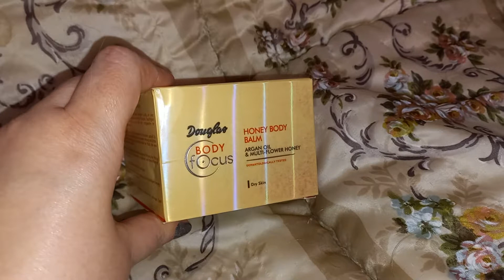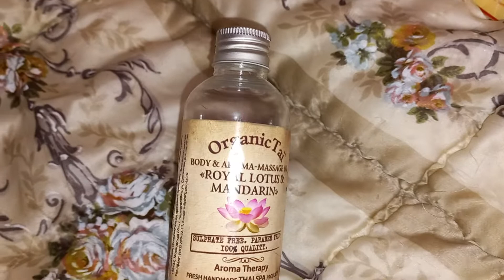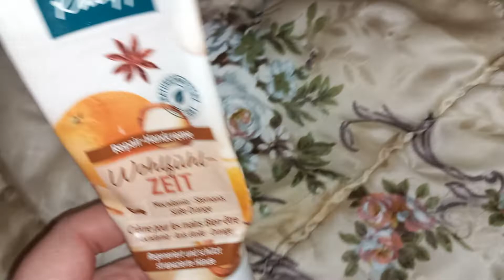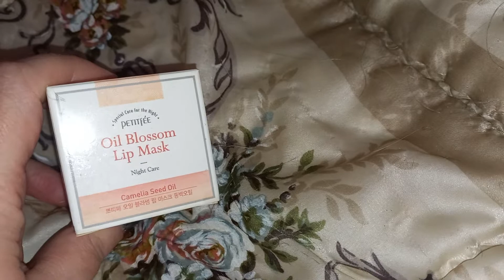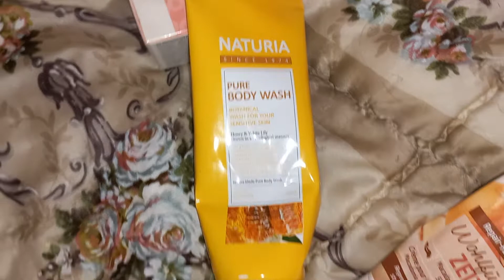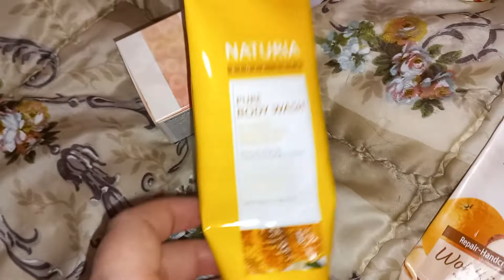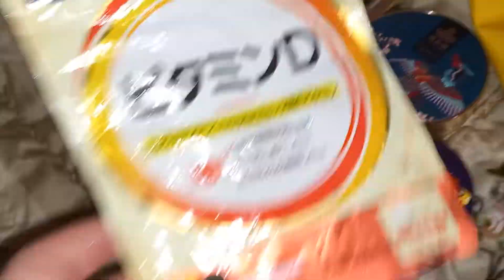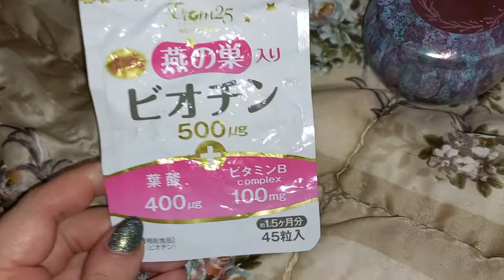Пустые баночки ЗИМЫ 2022 года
Возможно, вы  искали:
 / лучшие ароматы для женщин/ отливанты/ коллекция отливантов/
ароматы на лето / летние ароматы / ароматы на весну / весенние ароматы /